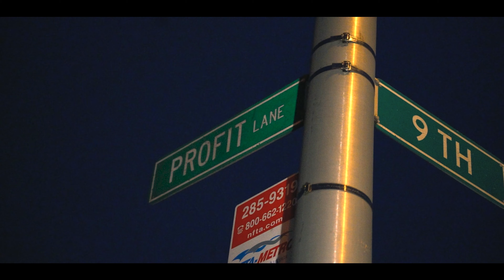John Creasy - Unity Park (Official Video)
From John Creasy new video"Unity Park ". Produced by ThePrxspect. Shot and Edited By Nova Vision.